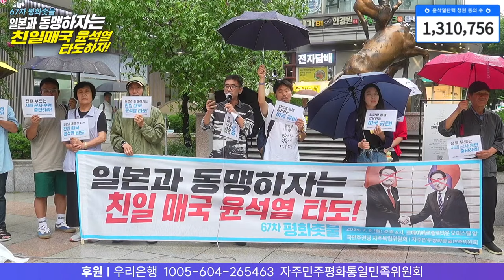나토에 윤석열이?! 미국은 윤석열을 왜 불렀나?